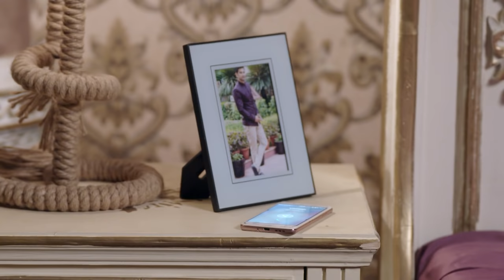Mitegi Lakshmanrekha | Ep.69 | Kanchan ने Trishna को सच बता दिया | Full Episode | AND TV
Show Name : Mitegi Lakshmanrekha
Producer/Star Cast : Shivani Tomar,Rahul Sharm
Episode No : 69

Mitegi Lakshmanrekha is a Hindi drama television series starring Shivani Tomar, Rahul Sharma, Jayashree T, Vaishnavi MacDonald and Ravi Gossain. The story revolves around Kanchan, a free-spirited girl, who refuses to be weighed down by boundaries set by the patriarchal society. She finds Vishesh who has a progressive outlook and supports her in all ways.

Click here  watch Webisode on YouTube ►PL_bx64ia-qJmNHKuOYrsaG5PVk0A6Mtb9